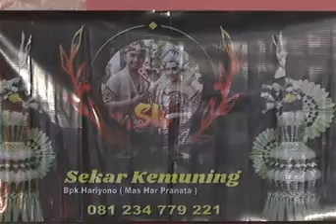TARI AJIAN KEMBANG-SEKAR KEMUNING BANYUWANGI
SANGGAR SENI CAMPURSARI SEKAR KEMUNING BANYUWANGI MAS HAR PRANATA: 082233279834.BANJE-ROGOJAMPI-BWI